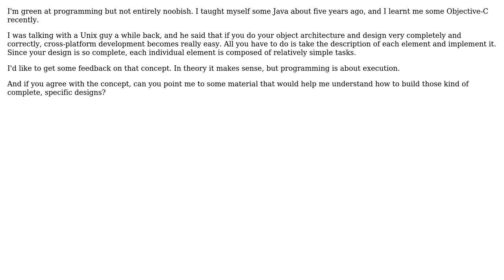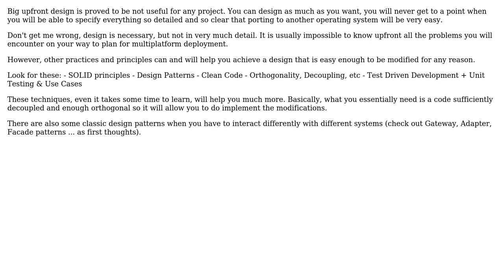Can cross-platform development be speeded by really specific, complete pre-coding design?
Software Engineering: Can cross-platform development be speeded by really specific, complete pre-coding design?